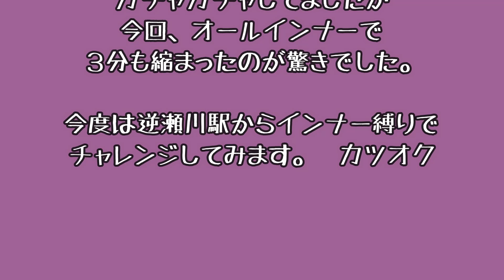甲寿橋～一軒茶屋TT カツオク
【SNS】
・カツオ